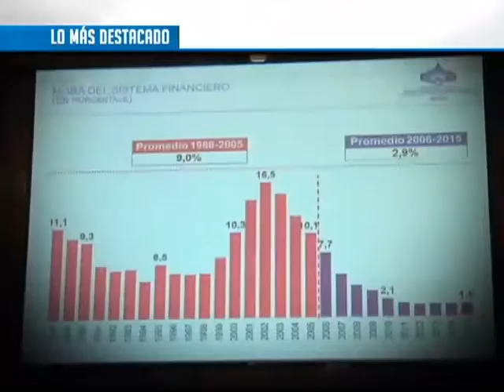LO MÁS DESTACADO 2'05''21 julio